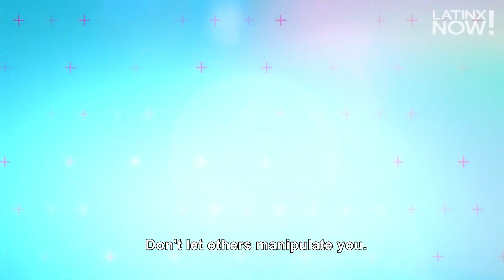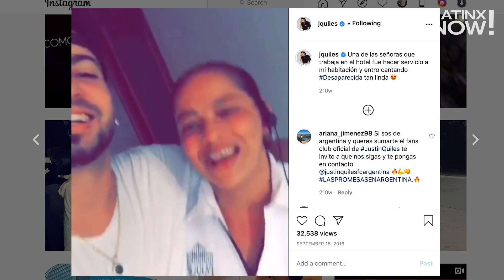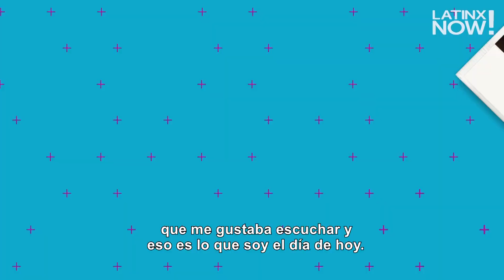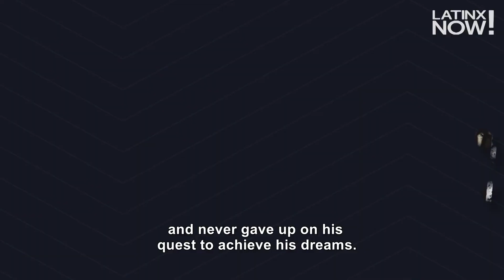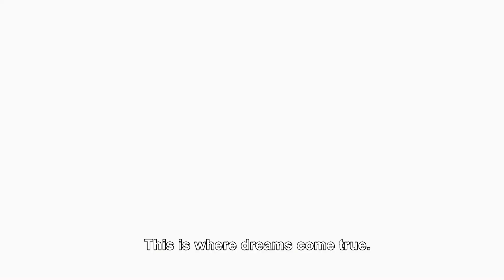From Me to Me: Justin Quiles on his Childhood Struggles | Hispanic Heritage Month | Telemundo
Latinx Now! Justin Quiles talks about his childhood in Puerto Rico, a moment with his mom that made him cry happy tears, and the image of latinos in the United States.